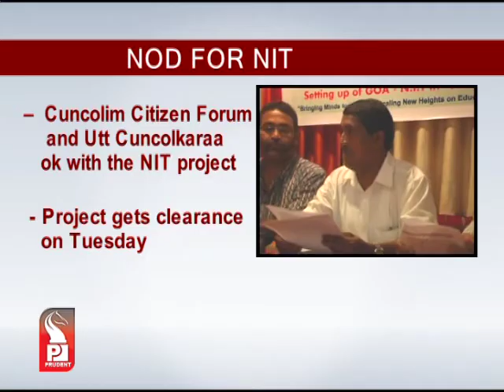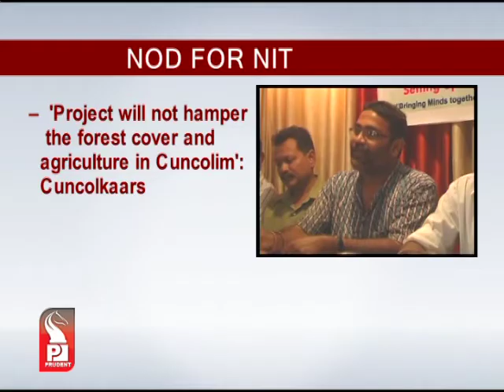Prudent Media English News 25 June 13 Part 3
GPCC Spokesperson Alex Reginald has criticized the BJP led Govt and challenged Dr. Wilfred Mesquita to come for an open debate, on Dabolim parking land denotification.